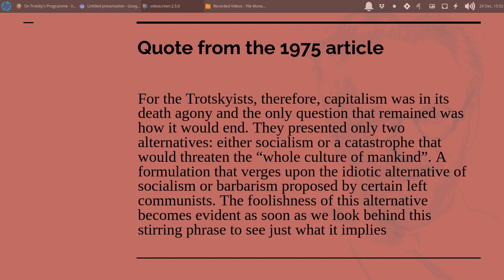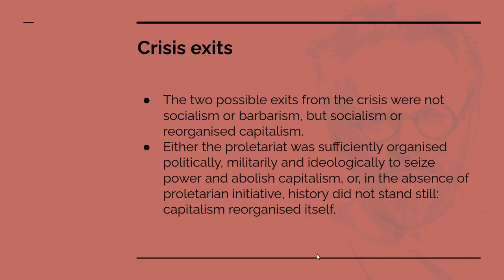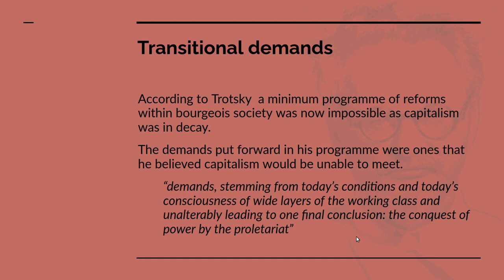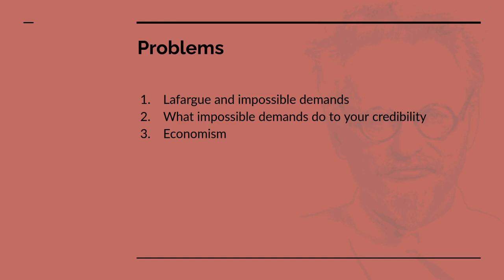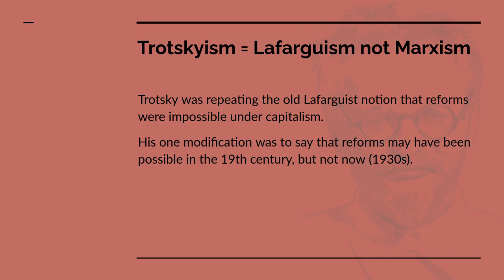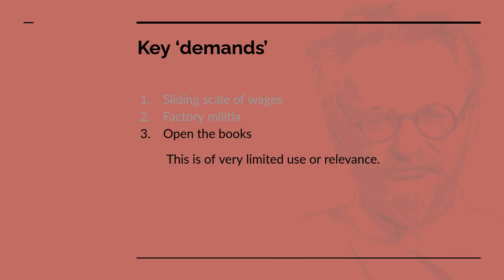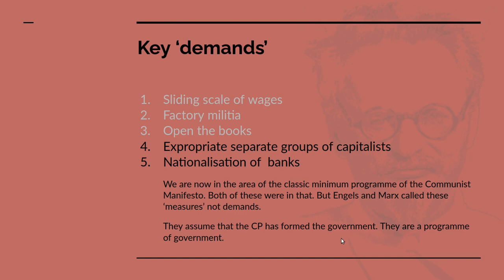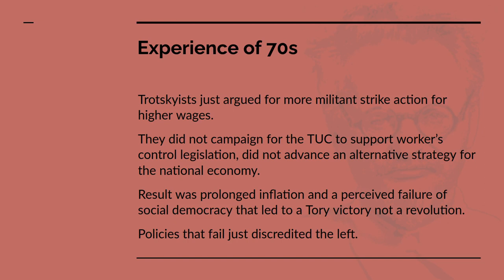trotsky part 2 - with sound working this time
Sound failed half way through last recording, re-recorded the sound for the second half here